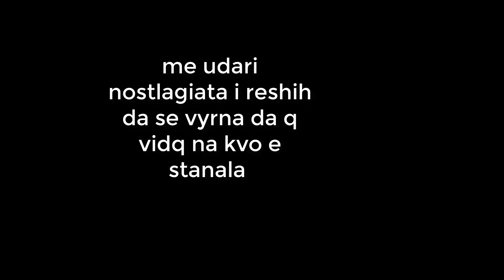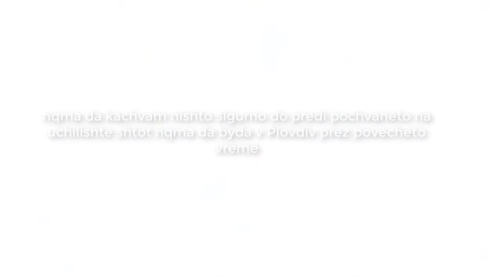The best random moments in history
zashto se starah tolkova mnogo da napravq tova video gore/dolu kachestveno i az ne znam tbh

ms na bojo za thumbnaila(toi syzdade          M I N E C R A F T
                                                                                creeper edition)